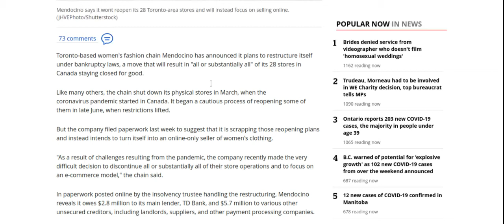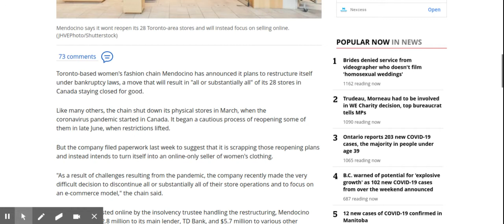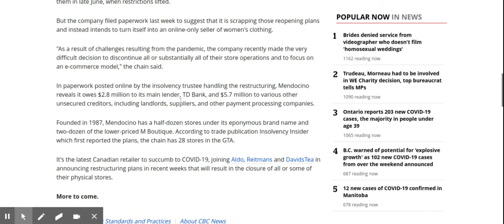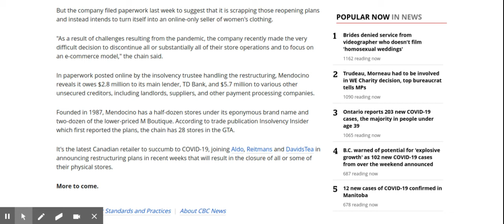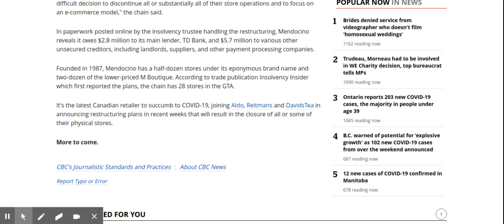Toronto-based fashion chain Mendocino won't reopen its stores 🙄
Wassuhh 👀
 my name is Kimia and i love fashion :)

Hope You having/Had  an amazing day